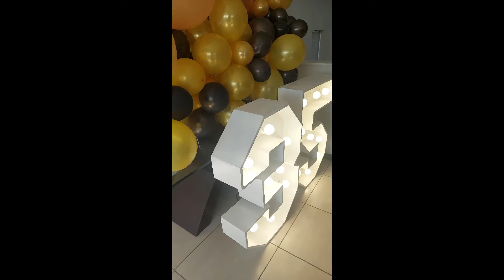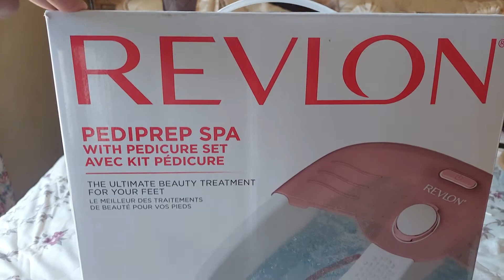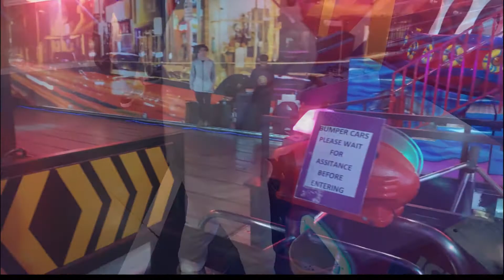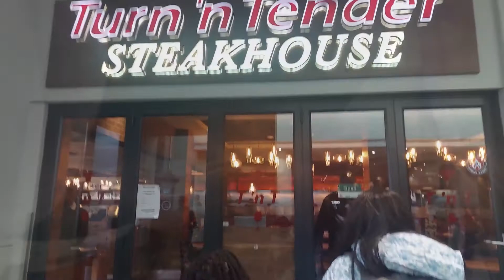Vlog: My baby is Finally here!!😊😁 |To a new chapter | Birthday month things | South african Youtuber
Hey guys,  back with another vlog, a month and a half vlog.

I'm excited, but I had to wait and wait, for like what seemed like for ever, now  I can announce that my kitchen mobile is finally here, this is definitely my biggest achievement this year. obviously it comes with challenges, but you know what they say, "one day at a time" so I will focus on that.

one thing I can say is that God is good and I am blessed, my mom has been my biggest support❤.